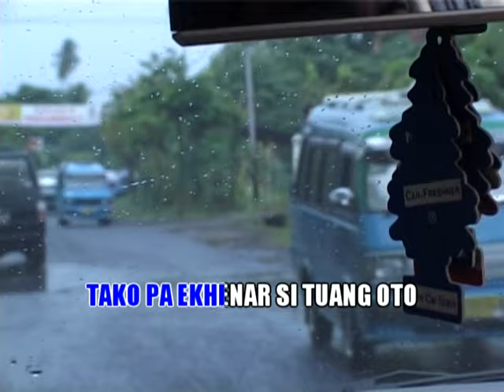Oto Kaca Bok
Pop Manado
Cipt ; Ricky Pangkerego
Vocal : Pangker's Group
Studio : RMC Studio
Opp Mix & Mastering : Roland Pangkerego